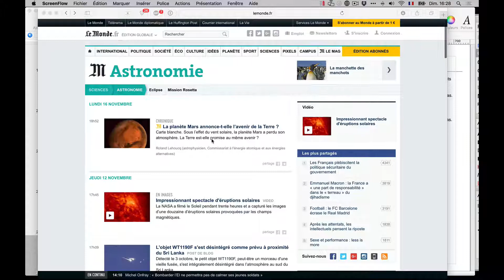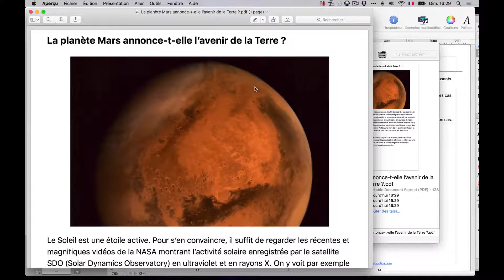Lecture d'un article sans pub dans safari sur Mac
► Pour les commentaires et questions sur cette vidéo, rendez vous sur le blog